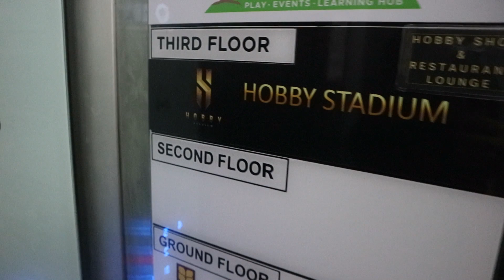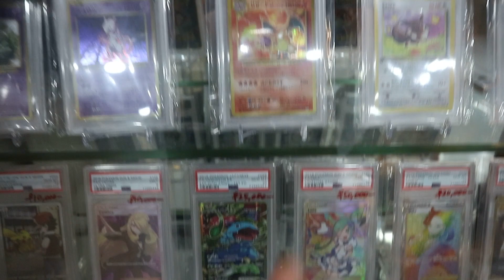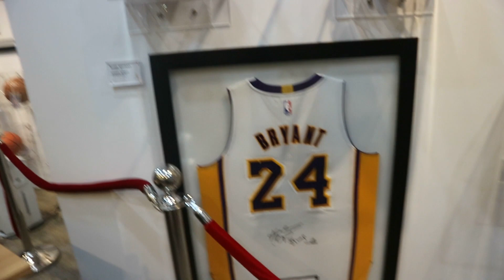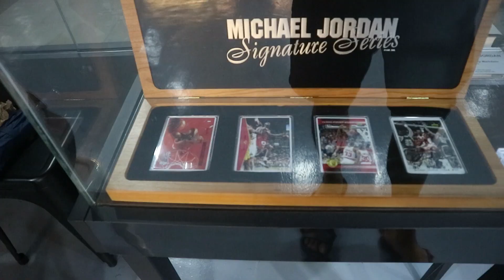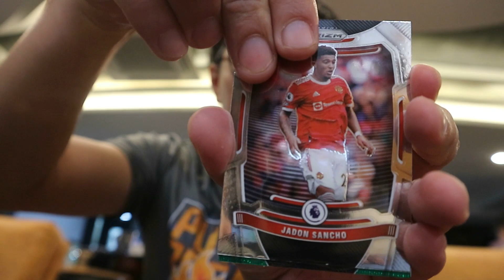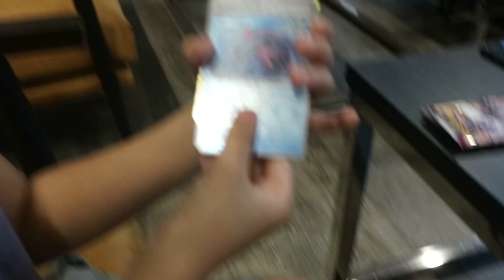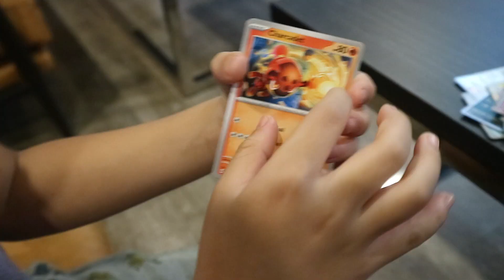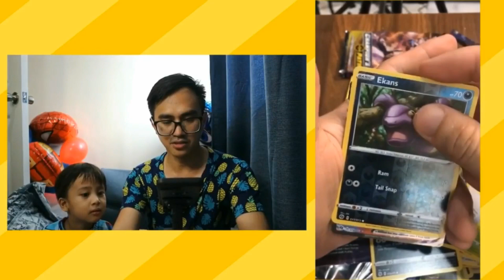Card Shop Tour in HOBBY STADIUM!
In this episode of Card Shop Tour, we visited one of the coziest card shops in Metro Manila, The Hobby Stadium.